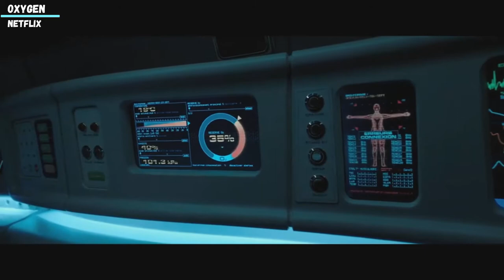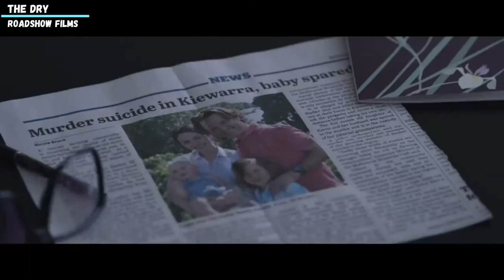CELE MAI BUNE FILME DIN 2021 CARE DEJA AU FOST LANSATE (PARTEA II)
Salut! Cum am menționat în videoul anterior, astăzi revin cu a doua parte din topul cu cele mai bune filme din anul 2021 care deja au fost lansate.